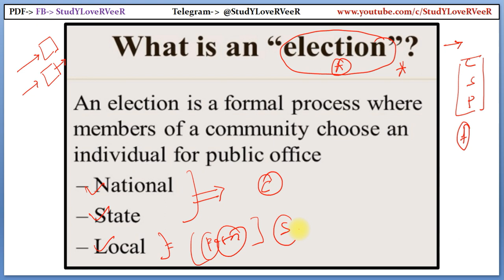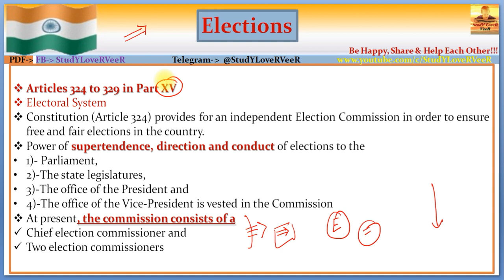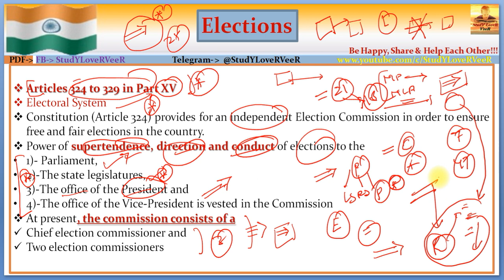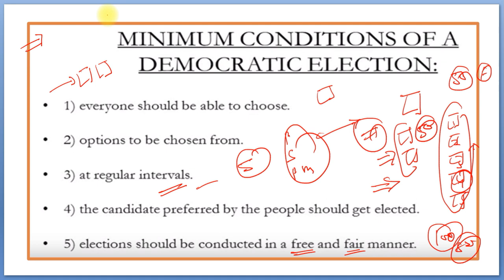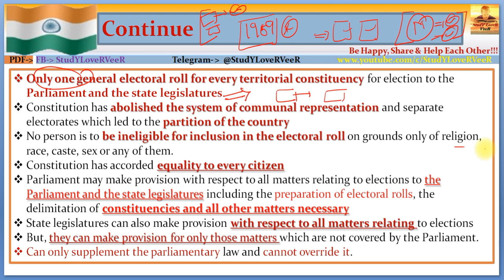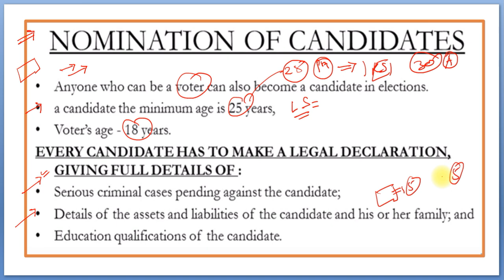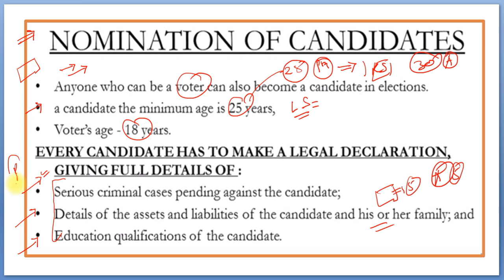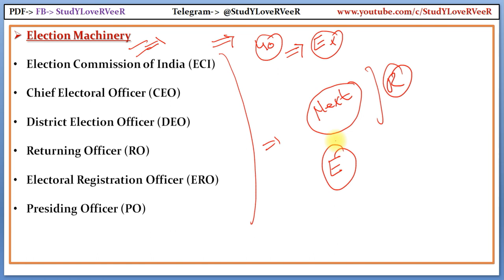L99: Election System of India | Article 324 | Indian Polity by Laxmikanth for UPSC CSE IAS By VeeR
Study Lover Veer Official App L99: Election System of India | Article 324 | Indian Polity by Laxmikanth for UPSC CSE IAS By VeeR
00:00 - Welcome to SLV
00:05 -  Lecture overview
00:43 - What is an Election?
03:04 - Election Article 324 to 329
12:46 - UPSC prelim Questions
15:24 - Be Happy, Share & Help each other

PART I
Constitutional Framework
1. Historical Background
2. Making of the Constitution
3. Salient Features of the Constitution
4. Preamble of the Constitution
5. Union and its Territory
6. Citizenship
7. Fundamental Rights
8. Directive Principles of State Policy
9. Fundamental Duties
10. Amendment of the Constitution
11. Basic Structure of the Constitution
PART II
System of Government
12. Parliamentary System
13. Federal System
14. Centre–State Relations
15. Inter-State Relations
16. Emergency Provisions
PART III
Central Government
17. President
18. Vice-President
19. Prime Minister
20. Central Council of Ministers
21. Cabinet Committees
22. Parliament
23. Parliamentary Committees
24. Parliamentary Forums
25. Supreme Court
PART IV
State Government
26. Governor
27. Chief Minister
28. State Council of Ministers
29. State Legislature
30. High Court
31. Subordinate Courts
32. Special Status of Jammu & Kashmir
33. Special Provisions for Some States
PART V
Local Government
34. Panchayati Raj
35. Municipalities
PART VI
Union Territories and Special Areas
36. Union Territories
37. Scheduled and Tribal Areas
PART VII
Constitutional Bodies
38. Election Commission
39. Union Public Service Commission
40. State Public Service Commission
41. Finance Commission
42. National Commission for SCs
43. National Commission for STs
44. Special Officer for Linguistic Minorities
45. Comptroller and Auditor General of India
46. Attorney General of India
47. Advocate General of the State
PART VIII
Non-Constitutional Bodies
48. Planning Commission
49. National Development Council
50. National Human Rights Commission
51. State Human Rights Commission
52. Central Information Commission
53. State Information Commission
54. Central Vigilance Commission
55. Central Bureau of Investigation
56. Lokpal and Lokayuktas
PART IX
Other Constitutional Dimensions
57. Co-operative Societies
58. Official Language
59. Public Services
60. Tribunals
61. Rights and Liabilities of the Government
62. Authoritative Text of the Constitution in Hindi Language
63. Special Provisions Relating to Certain Classes
PART X
Political Dynamics
64. Political Parties
65. Elections
66. Electoral Reforms
67. Anti-Defection Law
68. Pressure Groups
69. National Integration
70. Foreign Policy
PART XI
71. National Commission to Review the Working of the Constitution

👍Everything about- निर्वाचन आयोग-Election Commission of India-(Laxmikanth Polity) By VeeR